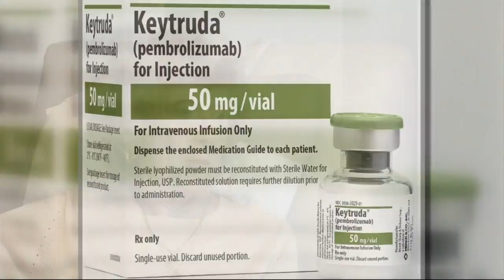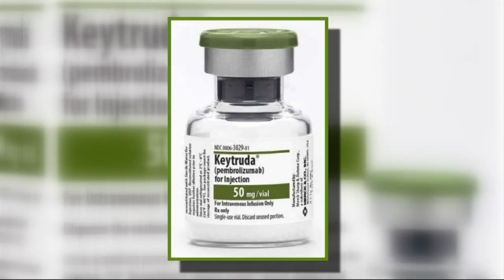Moffitt Cancer Center using new cancer drug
President Jimmy Carter credits Keytruda with getting rid of his tumors.